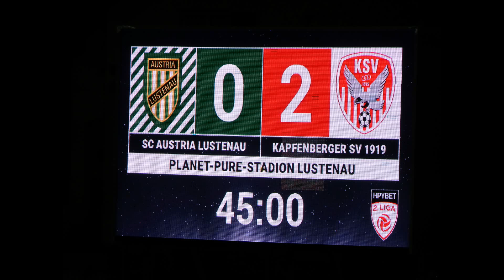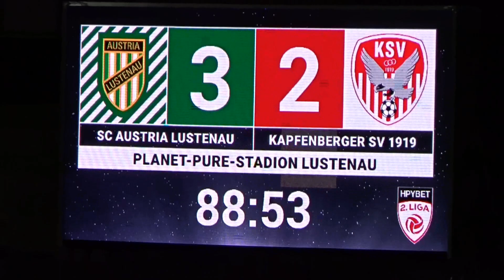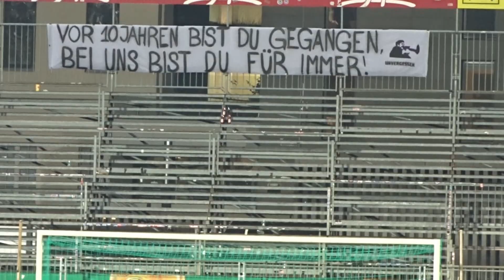SC Austria Lustenau Kapfenberger SV 25102019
Reichshofstadion, Lustenau

Simon Wüsthoff gewidmet